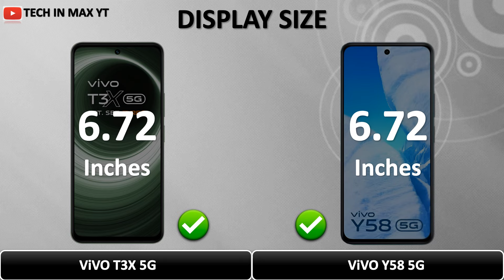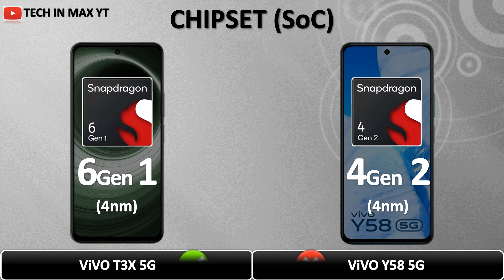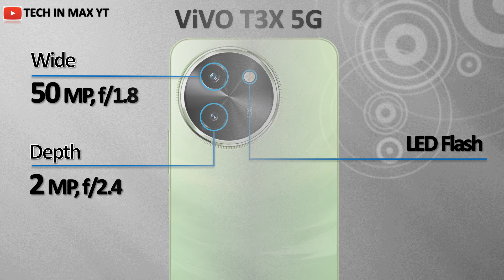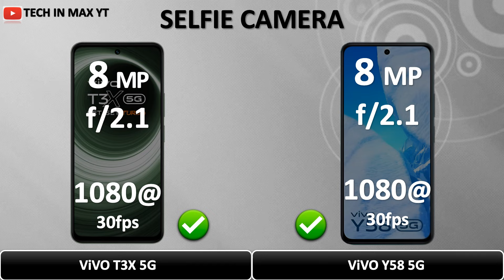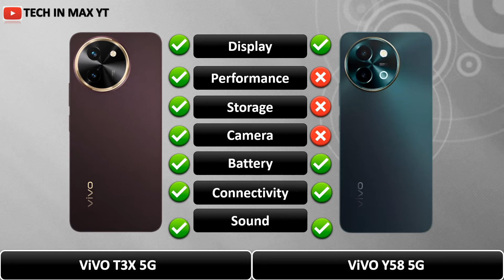Vivo Y58 5G Vs Vivo T3x 5G | Comparison video 2024⚡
Like__
Share__
Comment__
Subscribe__